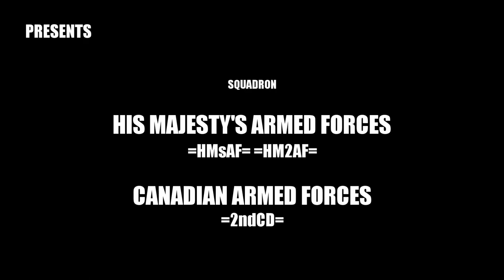皇家軍隊招募宣傳：為了活著而看見希望，我們必當強大｜War Thunder 戰爭雷霆 | Commercial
為了看見明日的未來，我們必須茁壯自我；
為了實現和平與安全，我們必須強盛軍力；

為了讓我們的人民能夠活著看見希望
我們就必須強大！

我們需要你的加入，歡迎加入我們聯隊的行列！
希望大家會喜歡我的影片！！

也可以把影片分享 ➦出去讓更多人看到唷
非常的感謝您的支持❤️❤️❤️